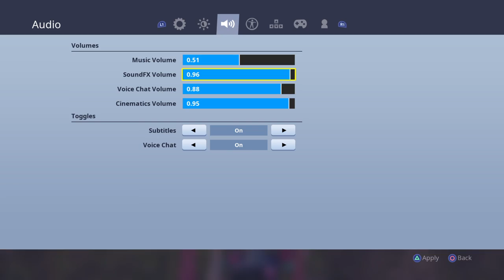Show some love to my stream !!!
Stream Fortnite and Overwatch sub and 👍🏼